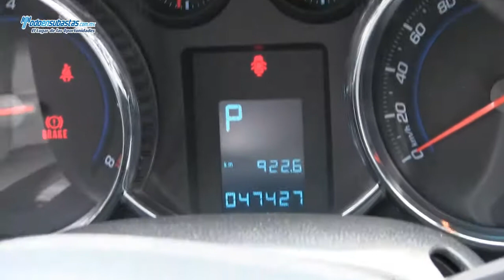CHEVROLET Cruze LT Paquete F Automático Piel Q/C / 2011